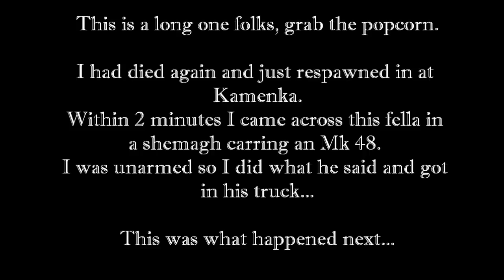kilbot 3 - Part 1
I was forced to cut this in half due to the restrictions on size for n00bs like me...

I had died after my shoot out with the douche-bag over the Hilux.

I re-spawned at Kemenka and, well you can watch what happens next...